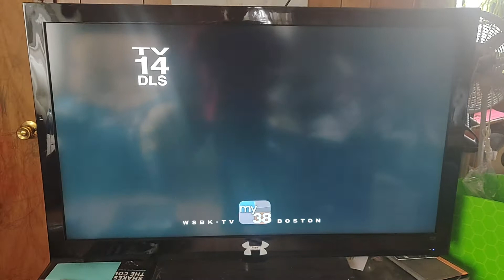Opening To Muriel's Wedding On My38 (NO INFRINGEMENT ATTENDED)